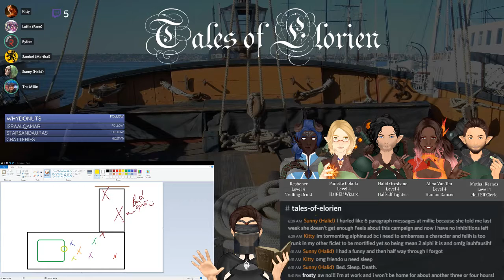Tales of Elorien Episode 6.5 - SirenSong Maiden PLEASE HELP US DECIDE HOW PRETZELS TASTE.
Tales of Elorien Episode 6.5.5 because my PC despises continuity.